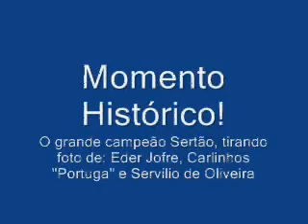Sertão tirando foto de Eder Jofre, Portuga e Servílio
Consegui filmar uma cena hilária e histórica do Sertão tirando foto do Eder Jofre, Carlinhos "Portuga" e Servílio de Oliveira no primeiro workshop de boxe promovido pelo meu amigo Sidnei Dal Rovere.